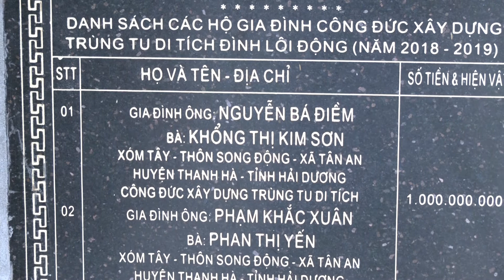Gương sáng ủng hộ xây dựng hạ tầng